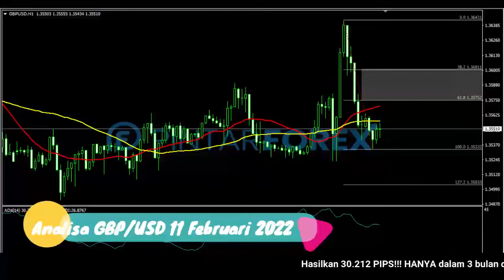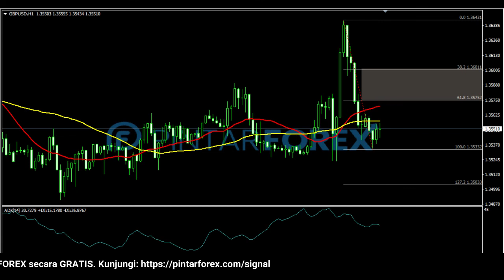🔴 LIVE: Analisa Forex Hari Ini 11 Februari 2022 GBP-USD Bearish; Hati-Hati Terhadap Aksi Lanjutan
"Analisa Forex Hari Ini 11 Februari 2022 GBP-USD Bearish; Hati-Hati Terhadap Aksi Lanjutan